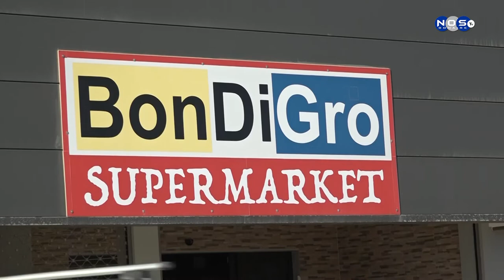Sabor di Boneiru 2020 Episodio 7